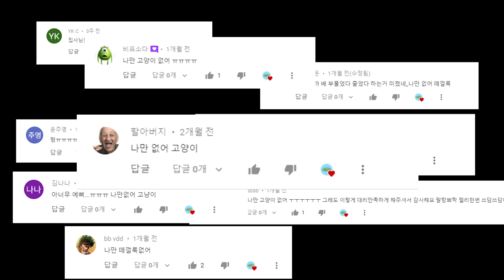(ENG)고양이가 무릎에 올라오게 하는 간단한 방법 - 무릎냥이 만들기